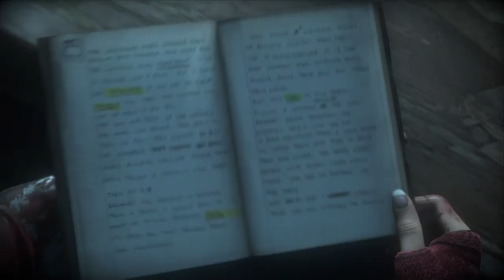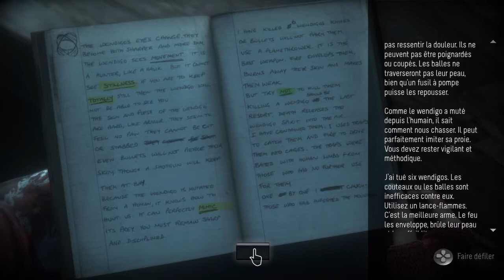Until Dawn™ 1ère partie - Part 24